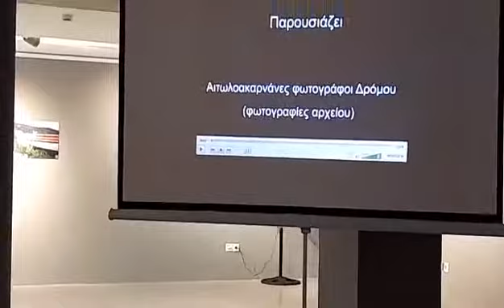Αγρίνιο - «Photopolis»: Εκδήλωση για τους φωτογράφους του δρόμου - Παρουσίαση Ομιλητών